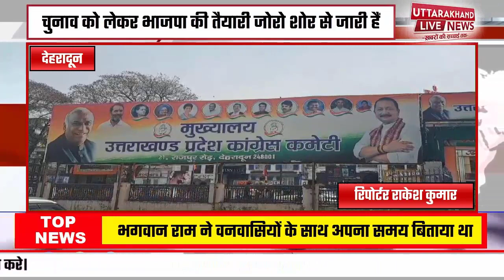बिना वनवास के रामराज्य की कल्पना नहीं की जा सकती- त्रिवेंद्र रावत